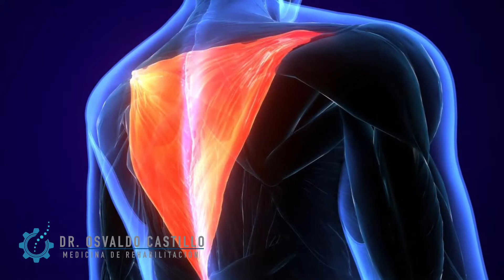¿Cómo saber si el dolor es por una contractura muscular?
El dolor músculo esquelético puede venir de varias partes del cuerpo. Articulaciones, tendones, ligamentos y más frecuentemente de músculos.

El término "contractura" se usa en medicina para describir el acortamiento de un músculo, pero ¿esto es lo que causa dolor?

Aquí te explicamos todo lo que necesitas saber sobre las contracturas musculares y el dolor muscular.

Dr. Osvaldo Castillo
Medicina de Rehabilitación